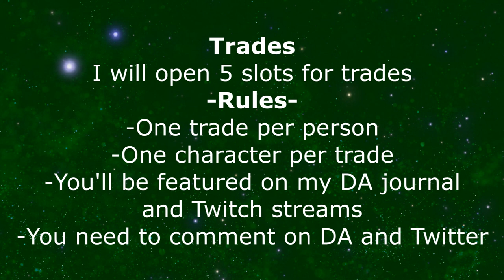Commissions and Trades Opening October 1st 2022 (links in description)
Back again with another announcement.

LET ME KNOW IF THE LINKS DON'T WORK.

Really cheap art commissions starting from £12 and 5 art trade slots opening, so you better be quick!